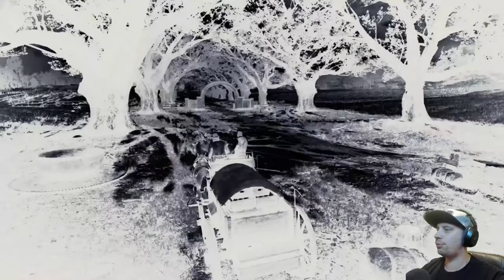Episode 11 | Great Friends Make The Worse Enemies in Red Dead Redemption 2